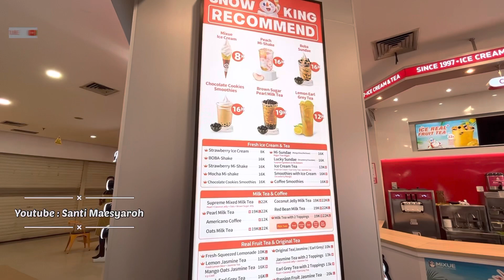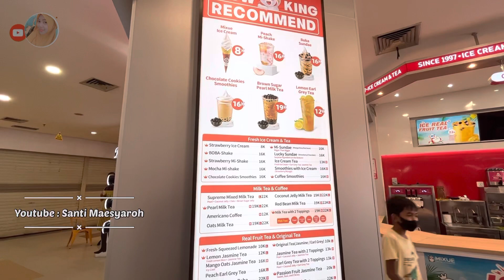Kalau gak mampir ke MIXUE jadinya penasaran gaes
nyobain ice cream yang lagi viral di Indonesia yaitu MIXUE
kali ini aku mampir ke MIXUE Mayasari plaza nyobain chocolate oreo smoothies MIXUE & strawberry smoothies MIXUE yang rasanya nyegerin

review chocolate oreo smoothies MIXUE tasikmalaya
review chocolate oreo smoothies MIXUE mayasari tasikmalaya
review chocolate oreo smoothies MIXUE mayasari plaza tasikmalaya
review chocolate oreo smoothies MIXUE Indonesia
review strawberry smoothies MIXUE tasikmalaya
review strawberry smoothies MIXUE mayasari tasikmalaya
review strawberry smoothies MIXUE mayasari plaza tasikmalaya
review strawberry smoothies MIXUE Indonesia
review boba sundae MIXUE tasikmalaya
review boba sundae MIXUE mayasari tasikmalaya
review boba sundae MIXUE mayasari plaza tasikmalaya
review boba sundae MIXUE Indonesia
review ice cream MIXUE tasikmalaya
review ice cream MIXUE mayasari tasikmalaya
review ice cream MIXUE mayasari plaza tasikmalaya
review ice cream MIXUE Indonesia
rekomendasi ice cream MIXUE
rekomendasi ice cream enak di MIXUE
rekomendasi ice cream murah MIXUE
rekomendasi ice cream paling enak MIXUE
rekomendasi ice cream best seller di MIXUE
review es krim MIXUE tasikmalaya
review es krim MIXUE mayasari tasikmalaya
review es krim MIXUE mayasari plaza tasikmalaya
review es krim MIXUE Indonesia
rekomendasi es krim MIXUE
rekomendasi es krim enak di MIXUE
rekomendasi es krim murah MIXUE
rekomendasi es krim paling enak MIXUE
rekomendasi es krim best seller di MIXUE
menu favorit di MIXUE
menu rekomendasi di MIXUE
minuman rekomendasi di MIXUE
harga menu MIXUE
daftar harga MIXUE
ice cream MIXUE berapaan
ice cream MIXUE ada dimana aja
es krim MIXUE berapaan
es krim MIXUE ada dimana aja
di tasikmalaya MIXUE ada di mana
MIXUE cabang tasikmalaya
toko MIXUE tasikmalaya
harga termurah di mixue
harga termahal di MIXUE